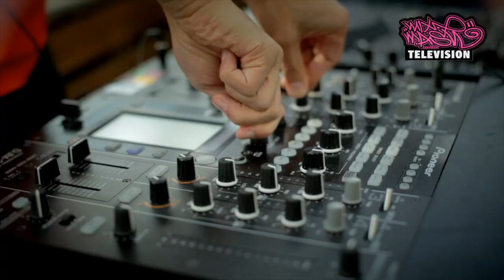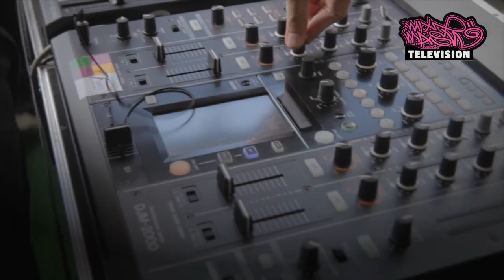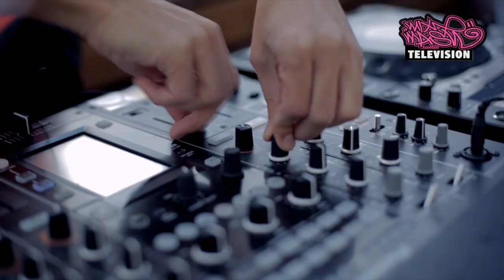Laidback Luke feat. Martel - We Are The Stars (Official Video)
You can always count on Mixmash Records to provide you with the sickest collabs and their latest dance anthems! With this upcoming track it would be wrong NOT to dance your soul off! Mixmash Records presents; Laidback Luke feat. Martel "We Are The Stars".

Did you know that this festival anthem is the official soundtrack for the Heineken Euro 2012 commercial? "We Are The Stars" gives you catchy lyrics from Martel and heavy synths by Laidback Luke which are bound to make you chant along! It gives you that "summer-feeling" which you have been waiting for all this time.

Every party should make you dance and have a good time. This is your time to feel like a star and make this a party anthem you will never forget.